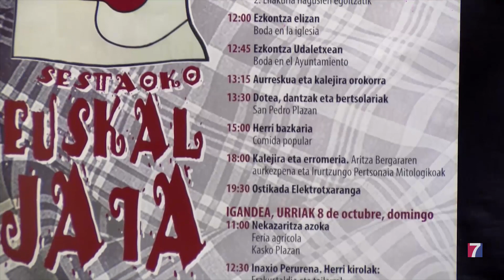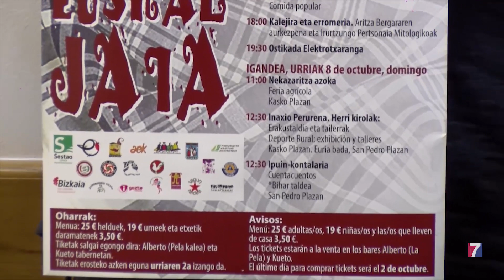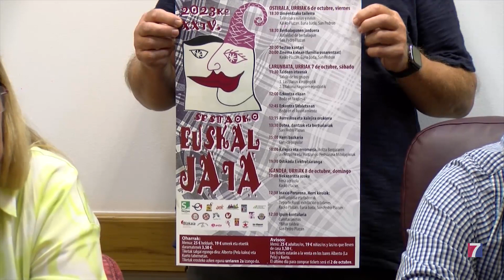Sestao celebra una boda vasca real en el marco de la Euskal Jaia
La 24ª edición de la Euskal Jaia de Sestao se festejará desde mañana viernes y hasta el domingo con un amplio programa de actividades, organizado por diferentes colectivos del pueblo.

Destaca por novedosa una kalejira de personajes mitológicos basados en el libro “Mitologika” del sestaoarra Aritza Bergara, y que tendrá lugar el sábado por la tarde.

El plato fuerte , no obstante, será la boda de la Natalia y  Borja; barakaldesa ella, sestaoarra él, que se casarán de verdad, primero de forma simbólica en la iglesia Santa María y después por lo civil en el Ayuntamiento a mediodía del sábado.

Alrededor de 300 personas tomarán parte en el evento.